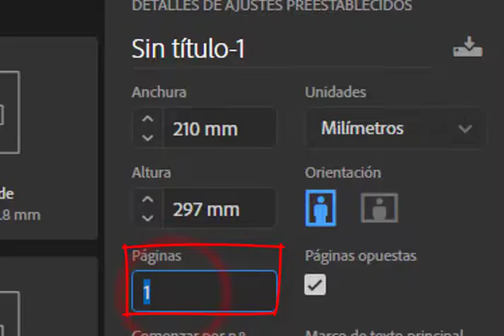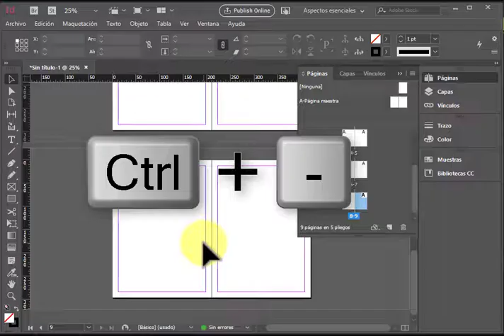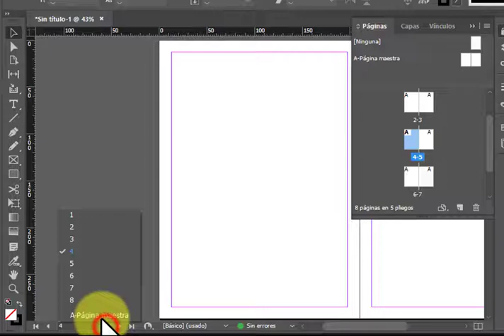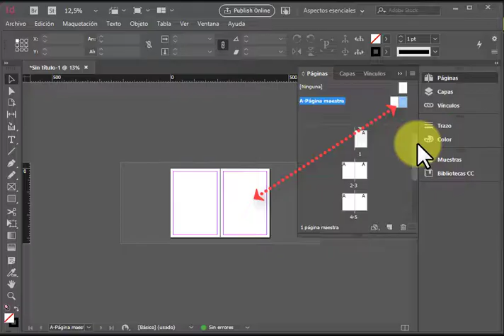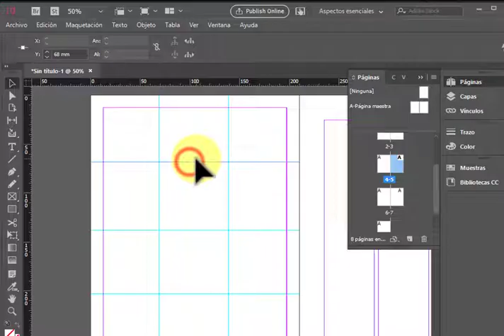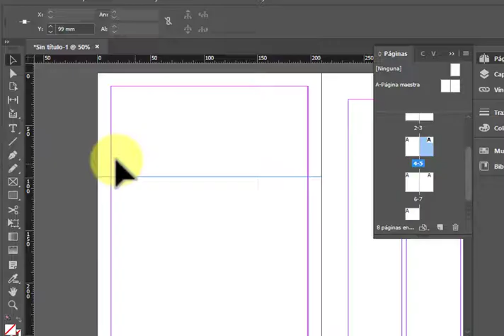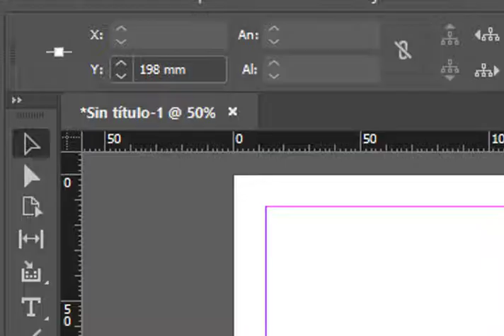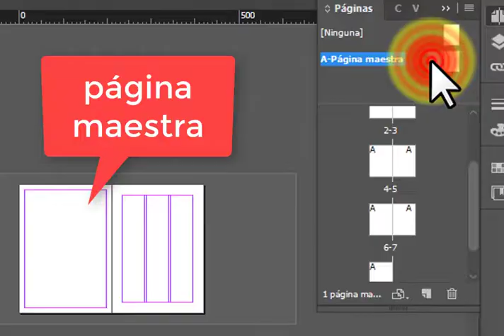MAQUETACIÓN PARA PRINCIPIANTES - INDESIGN